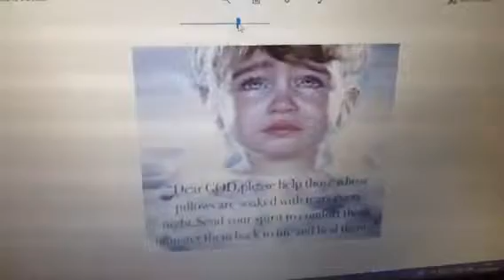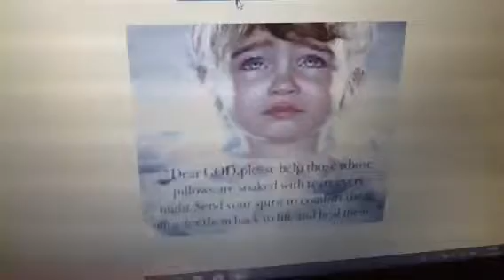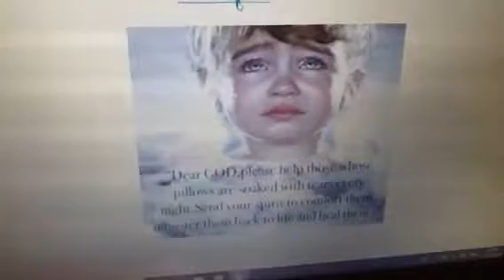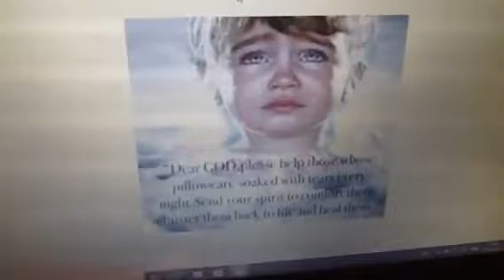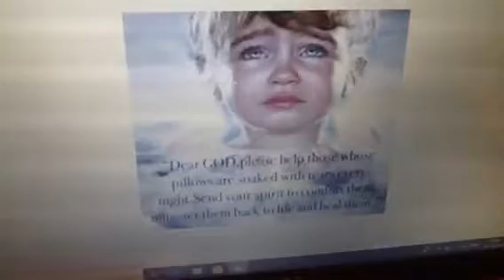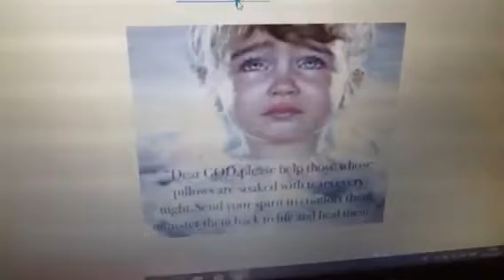My thoughts on the tribulation and a prophecy of hope